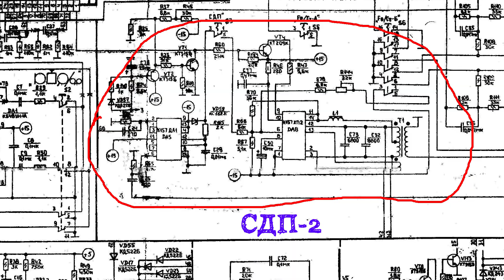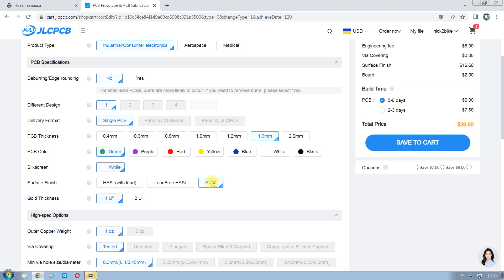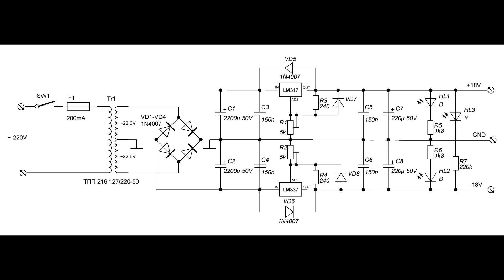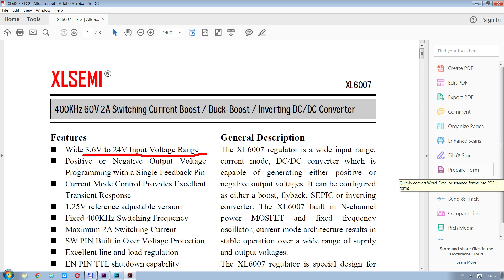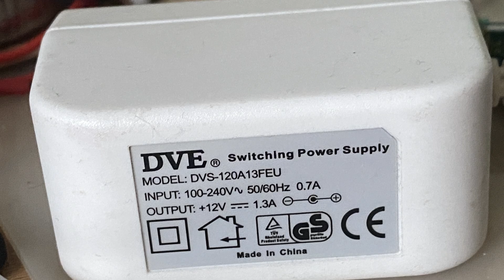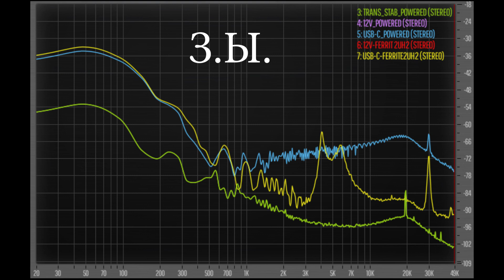"НИОКР" по шумам блоков питания фонокоров + ENIG vs HASL + XL6007 vs LM317\337 (трейлер)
this is a short (x50) trailer WITH ENGLISH SUBTITLES , - full version, please, see at

О том, как мой закадычный Depo196 разработал СДП-2 для завода Маяк, применил иммерсное золочение вместо горячего лужения, приладил дроссели пищалок для фильтрации двухполярной повышалки XL6007 и показал, как импульсные БП фонокора могут быть лучше аналоговых LM317/337